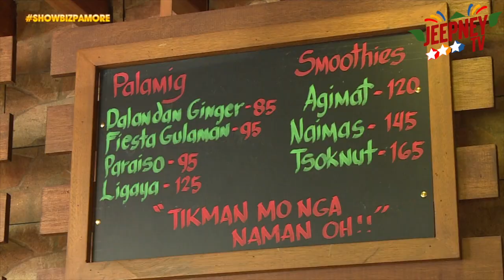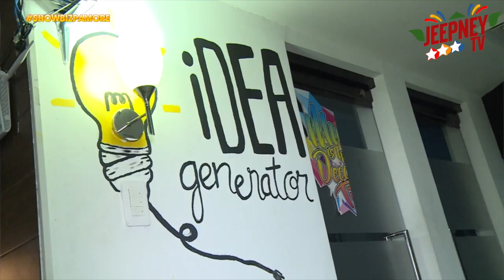Showbiz Pa More: Anthony Taberna | Full Episode